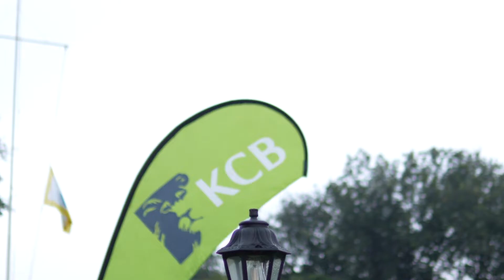Jacintah Wambugu and Rose Catherine pair triumph at Karen Ladies Invitation